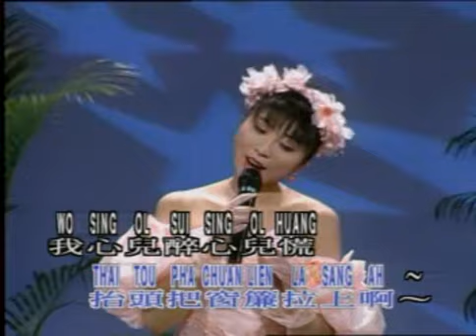陈思安 - 月光小夜曲 Yue Guang Xiao Yue Qu - Chen Si An